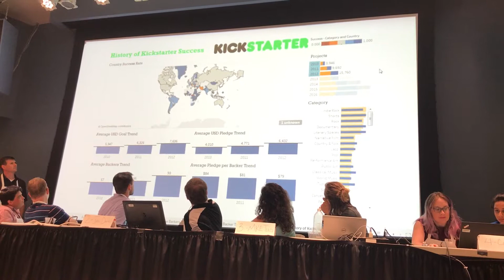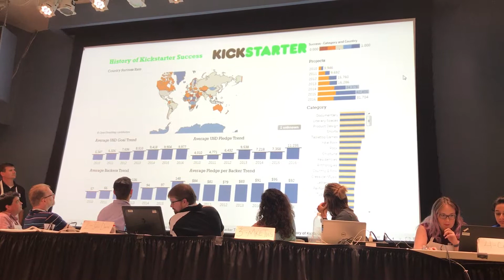2017 MadisonTUG Top Viz CUNA Viz Presentation